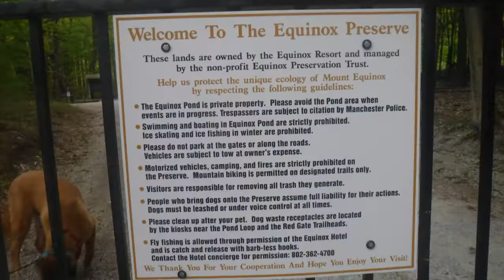Equinox Preserve Pond Loop Trail May 19, 2016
Moose & I took a quick hike after work today of the Equinox Preserve Pond Loop Trail in Manchester, Vermont. Beautiful preserve at the base of Mt. Equinox. Will be hiking up the mountain next.